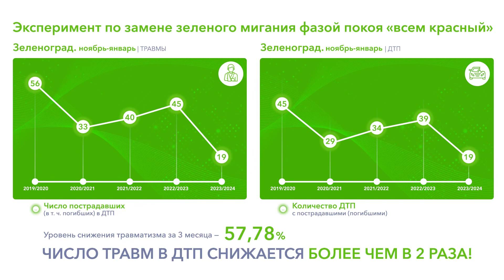Замена зелёного мигания, новые результаты эксперимента!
Результаты снижения скорости за счёт замены зелёного мигания на фазу успокоения  - лучший подарок нашим восхитительным девочкам на 8 марта!😘😘😘

Лучший критерий истины - это практика!
Концепция нулевой терпимости к смертности в ДТП - это не фантазии.

Анализ статистики аварийности от ГИБДД за 3 месяца эксперимента ГКУ ЦОДД и «СпецДорПроекта» показал, что удалось остановить восходящий тренд травматизма в Зеленограде!

Снижение аварийности (пострадавшие и погибшие) составило 57,78%!!!

Круть!💪💪💪🤟🤟🤟

И как сказал один мой товарищ:
- «Травмы и смерти на дороге - управляемое явление и ГКУ ЦОДД и «СпецДорПроект»  это наглядно ДОКАЗАЛИ.
Против мнения «всезнающей» в дорожном движении толпы».

Будем выдавать анализ статистики дальше, там много интересного для думающих горожан!

Подробности в ролике.

Хорошего дня и Праздника!

К.А.